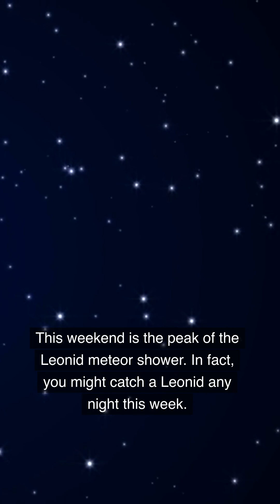Leonid Meteor Shower and More, November 13, 2023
Sky highlights for the week of Nov 13-19, 2023, in a 1-minute video. The Leonid Meteor Shower should be best this weekend. And don't miss a spectacular pairing of the moon and Saturn on the evening of November 19.